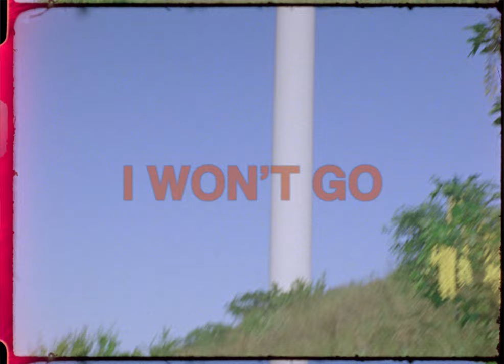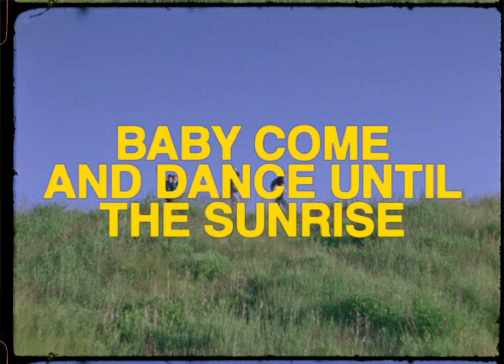tigerstate - Sunrise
16mm film by Herman Friis

Graphics: Johan Nicolai Troye

Actors: Ignat Wiig, Gyri Høyset, Annika Holmvik

Composer, Writer: Andreas Rukan
Lyrics: Andreas Rukan

Drums: Elias Tafjord
Bass: Andreas Rukan
Percussion: Thomas Antonio Debelian
Guitar: Iver Armand Tandsether, Hans Kristian Nordin
Keys: Carl Troye
Strings: Håkon Aase
Vocals: Bethany Forseth Reichberg, Andreas Rukan, Ferdinand Widmer

String arrangement by Andreas Rukan, Håkon Aase
Mixed and produced by tigerstate, Marius Elfstedt and Hans Kristian Nordin
Mastered by Kelly Hibbert, Almachrome